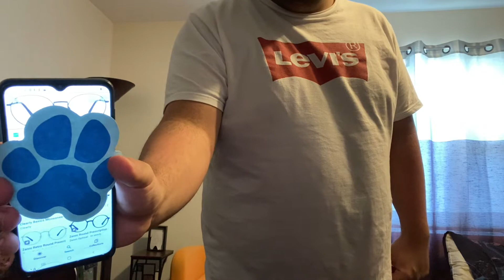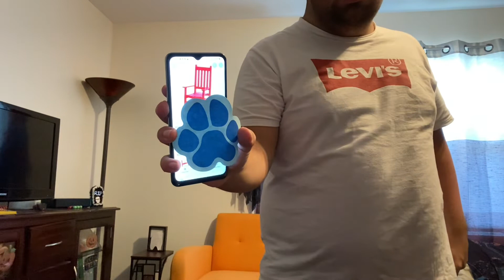cookie monster’s clues season 5 episode 7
we went on a treasure hunt